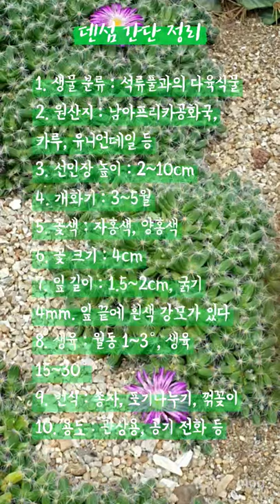트리코디아데마 덴섬. Trichodiadema densum. 덴숨. 자황성 / 꽃 백과사전. 꽃 도감. 꽃 사전. 식물도감. 꽃말. flower. encyclopedia. 배근휘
트리코디아데마 덴섬 (덴숨, 자황성)
1. 생물 분류 : 석류풀과의 다육식물
2. 학명 : Trichodiadema densum Schwantes
3. 원산지 : 남아프리카공화국, 카루, 유니언데일
4. 선인장 높이 : 2~10cm
5. 개화기 : 3~5월
6. 꽃색 : 자홍색, 양홍색
7. 꽃 크기 : 4cm
8. 잎 길이 : 1.5~2cm, 굵기 4mm. 잎 끝에 흰색 강모가 있다
9. 생육 : 월동 1~3도, 생육 15~30도
10. 번식 : 종자, 포기나누기, 꺾꽂이
11. 용도 : 관상용, 공기 정화 등
∴ 트리코디아데마 덴섬 꽃말은 '사랑의 메세지, 변덕스러움'이랍니다.